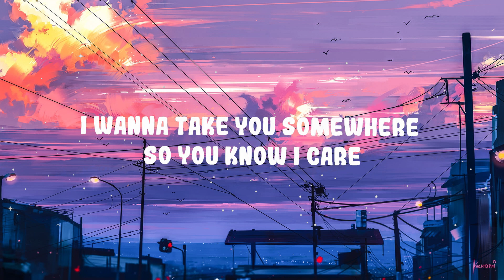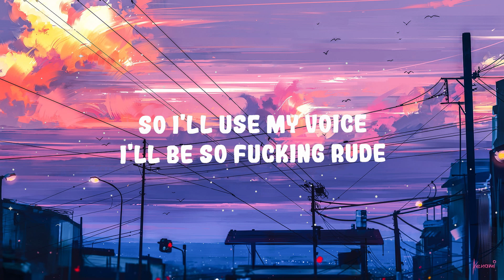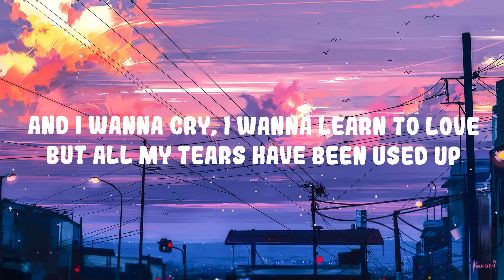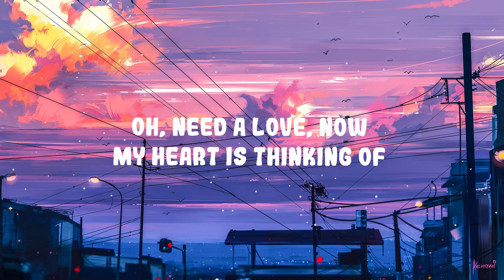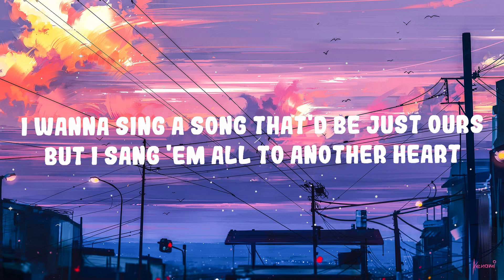Tom Odell - Another Love | Top Best Song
Oh oh

But all my tears have been used up on another love another love
Another love
Another Love